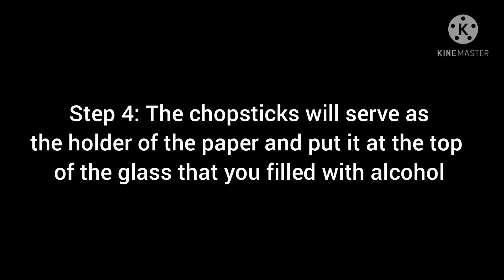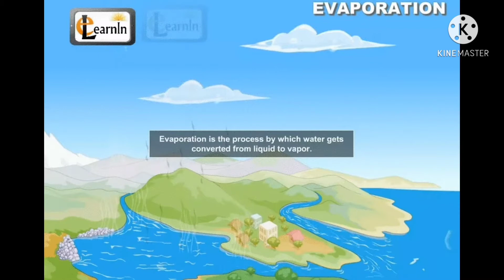P309-GenChem- Separation of Mixtures